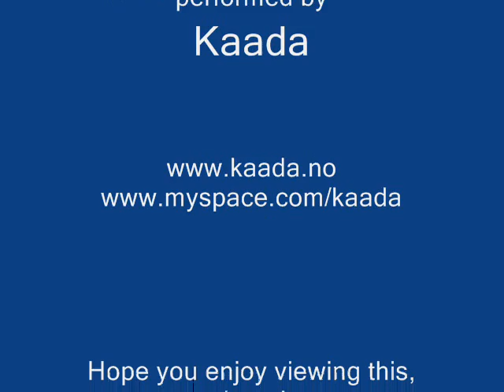"All Wrong" by Kaada - Bald Pat Art Studio! Sampler 10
some of my drawings presented with the song "All Wrong" performed by Kaada. Feel free to look me up @ & @ deviantart.com. Hope you enjoy viewing this, thanx!